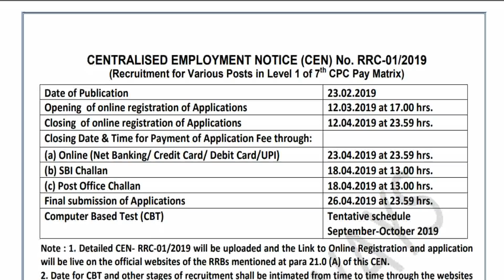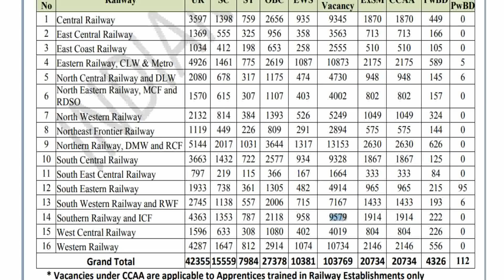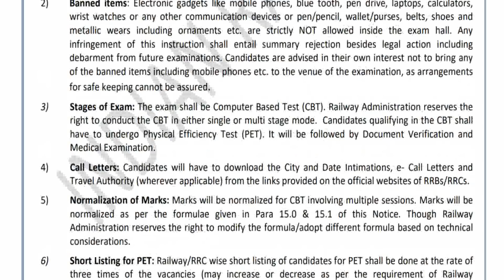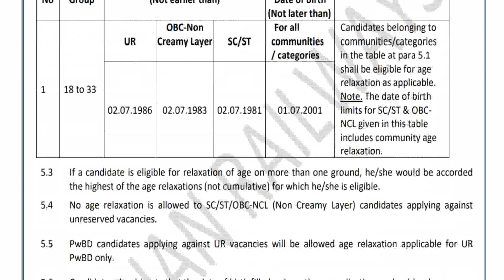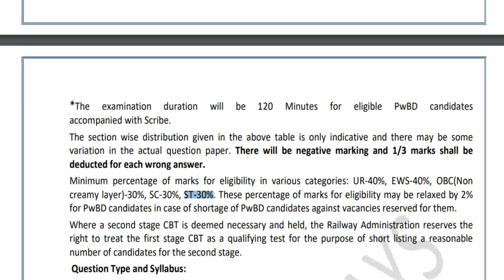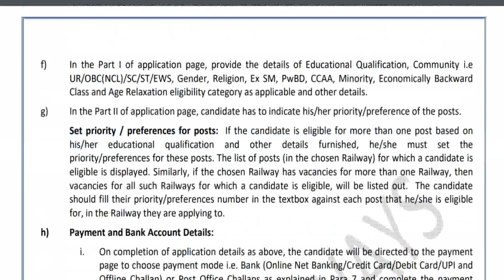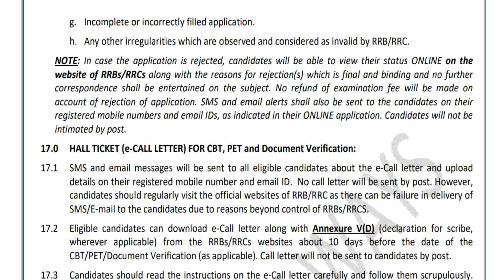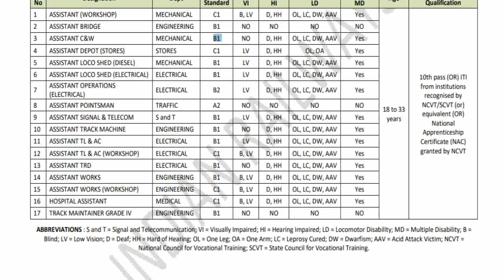மீண்டும் ரயில்வேயில் Group -D 103769 காலியிடங்களுக்கு official Notification வந்துவிட்டது|10th Pass